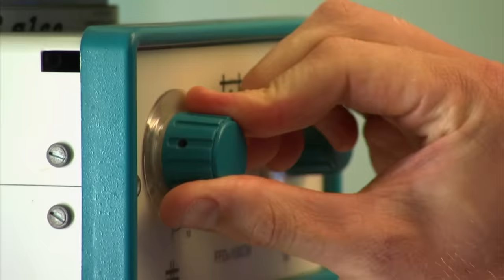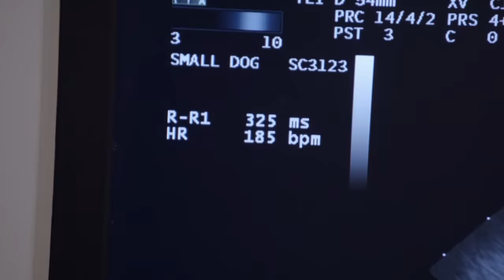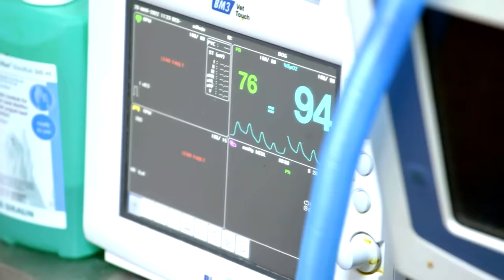Most Adorable Puppies Being Born ❤️🐶 Bondi Vet Compilation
Get ready to relive some of the most emotional puppy births ever seen at Bondi Vet 🐶 🥹

00:39 - A football team of puppies!
11:13 - 2 back-to-back puppy births!
27:21 - Puppies born in prison!
34:08 - Golden Retriever's huge litter!
48:58 - Dr Scott and Dr Rob team up to deliver some puppies!